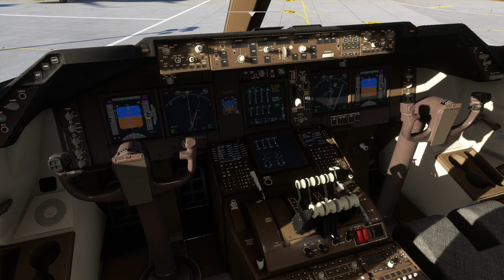Van Ferit Melen - Tabriz Airport Landing | Iran Air 747-800 | MSFS 2020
Sistemim;
Ekran Kartı: MSI VGA GeForce RTX 3090 Ventus 3X 24GB GDDR6X
Anakart:      Biostar H510MHP DDR4 3200 S+V+GL
Ram:           Crucial Ballistix 32GB (2×16) 3200MHz DDR4 CL16Ram
İşlemci:       Intel Core i5 11400F 2.6 GHz 4.4 GHz 12MB
Kasa:          Aquarius 5T11- RGB 6 Fanlı Gaming Oyuncu Bilgisayar Kasası
Mönitör:     MSI 32 OPTIX G32CQ4 WQHD 165Hz